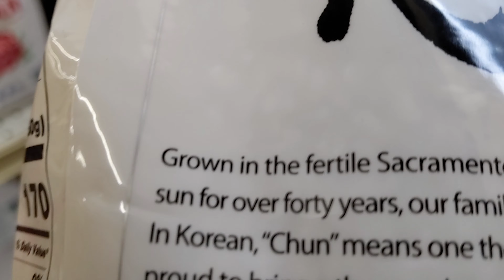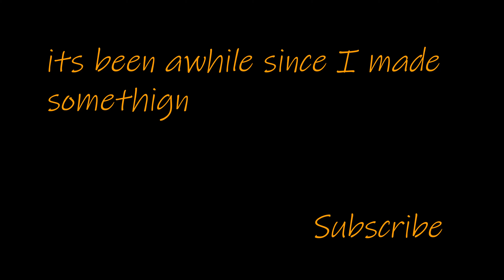So I go to an Asian Market...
Been awhile.  And awhile since I recorded this.